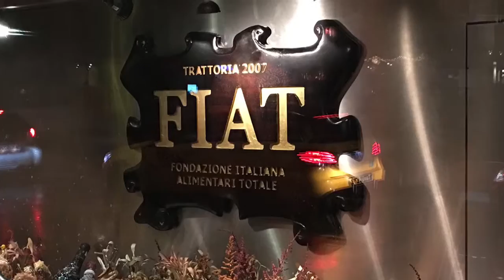Trattoria FIAT - Cool Italian Restaurant in Copenhagen, Denmark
A great Italian restaurant at Kongens Nytorv from the people behind Geist and the new asian restaurant The Market in Copenhagen